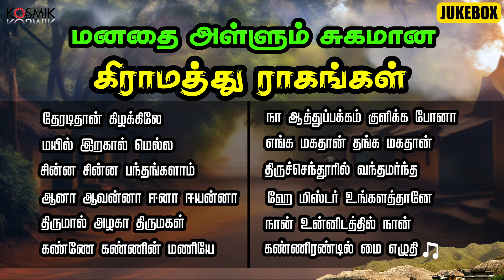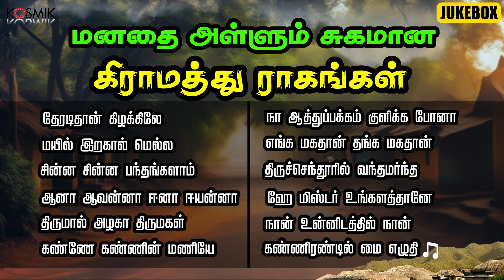மனதை அள்ளும் சுகமான கிராமத்து ராகங்கள் | Kosmik Music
தேரடிதான் கிழக்கிலே 0:00
மயில் இறகால் மெல்ல 4:39
சின்ன சின்ன பந்தங்களாம் 9:06
ஆனா ஆவன்னா ஈனா ஈயன்னா 13:20
திருமால் அழகா திருமகள் 18:19
கண்ணே கண்ணின் மணியே 22:59
நா ஆத்துப்பக்கம் குளிக்க போனா 29:10
எங்க மகதான் தங்க மகதான் 33:51
திருச்செந்தூரில் வந்தமர்ந்த 38:08
ஹே மிஸ்டர் உங்களத்தானே 43:43
நான் உன்னிடத்தில் நான் 48:35
கண்ணிரண்டில் மை எழுதி 52:40